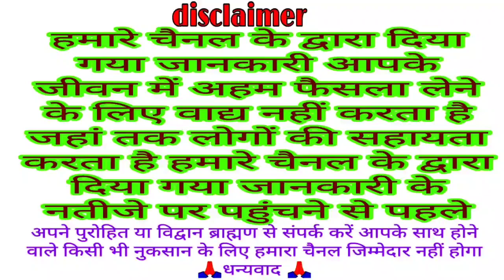मंगलवार व्रत की कथा || mangalwar ki katha || mangalwar Vrat ki sampurn katha || mangalwar ki kahani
bhakti Katha
traditional Katha
mangalvar Vrat Katha Vk Mishra present
VK Mishra present mangalwar vrat katha
mangalwar story in Hindi
Tuesday vrat katha
Mangal Dev ki Katha
Mangal vrat katha
Mangal Vrat ki kahani
Mangal Vrat ki katha
Katha mangalwar ke Vrat ki
kahani mangalwar ke Vrat ki
मंगलवार व्रत कथा
मंगलवार व्रत की कहानी
मंगलवार व्रत की कथा
मंगलवार कहानी
मंगलवार कथा
मंगल देवता की कथा
मंगल देव की कथा
मंगलवार व्रत की कथा कहानी